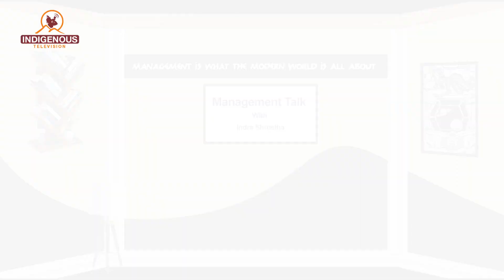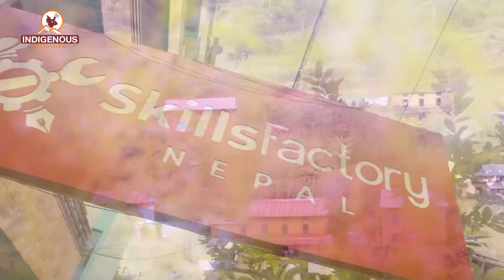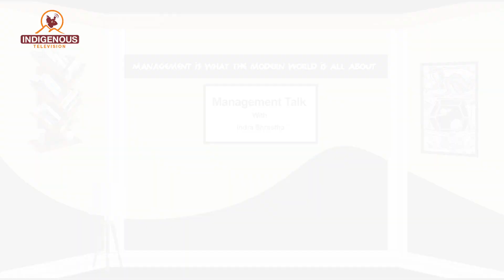आर्थिक समृद्धि भयो भने मात्र सामाजिक न्याय हुन सक्छ: Deependra Bahadur Kshetry II EP_37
Program Name: Management Talk with Indra Shrestha
Program Producer: Indra Shrestha
Program Presenter: Indra Shrestha
Guest: Mr. Deependra Bahadur Kshetry

MCR Chief:
Pam Sunuwar

Camera Person:
Anish khadgi

Reporter:
Dolma Sherpa

Editor Chief:
Rojina Lama

Video Editor:
Anjana Rai

VFX/Operations
Surya Lama

Marketing Chief:
Shailesh Dangol

Executive Producer:
Kumar Yatru

Managing Director:
Jagat Dong

Chair Person:
Dev Kumar Sunuwar